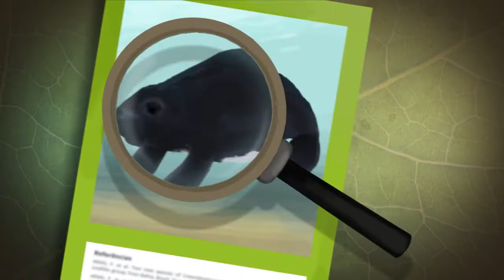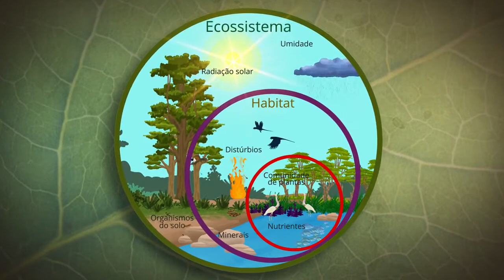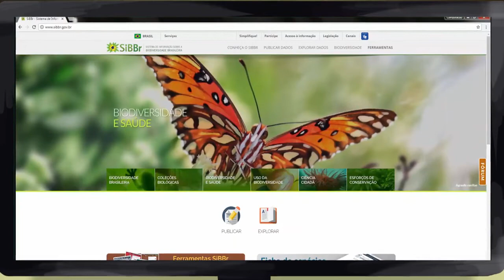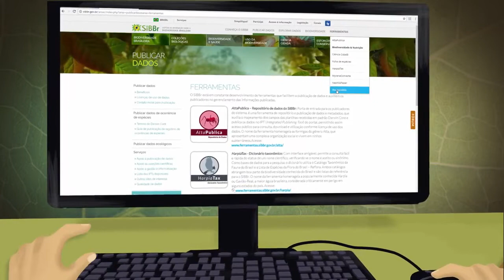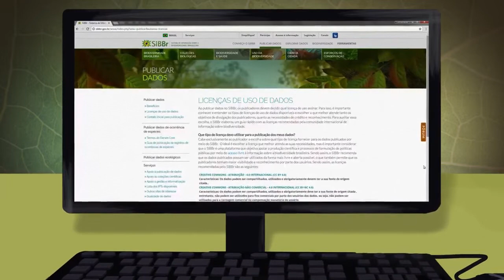O QUE É O SISTEMA DE INFORMAÇÃO SOBRE A BIODIVERSIDADE BRASILEIRA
O QUE É E PARA QUE SERVE O SISTEMA DE INFROMAÇÃO SOBRE A BIODIVERSIDADE BRASILEIRA - SiBBr.